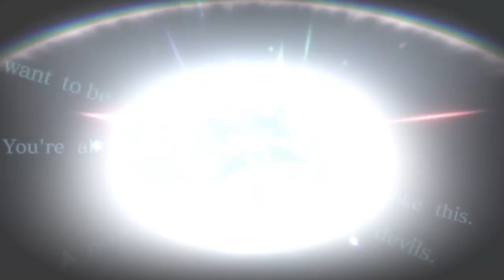CRYSTAR // Boss: Nanana // 12